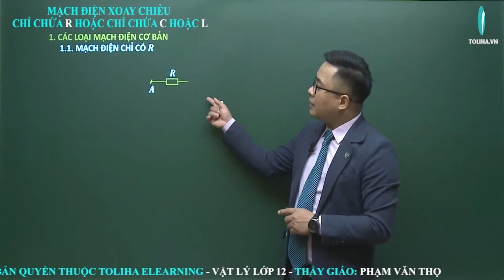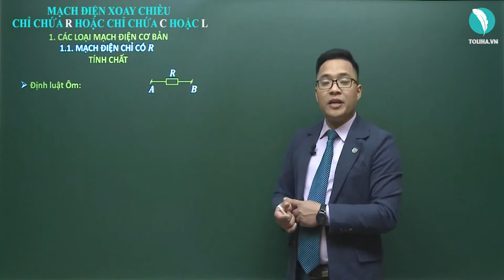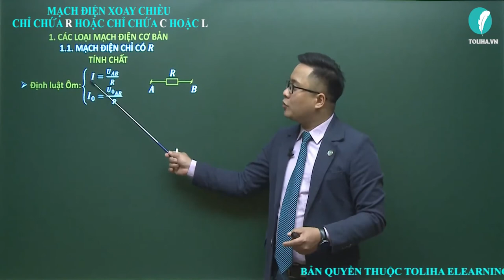Các mạch điện xoay chiều chỉ chứa R hoặc chỉ chứa C hoặc L - Điện xoay chiều - Vật Lí 12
Các mạch điện xoay chiều chỉ chứa R hoặc chỉ chứa C hoặc L
Học trực tuyến đầy đủ bài giảng, bài luyện tập tại:

Lí 12